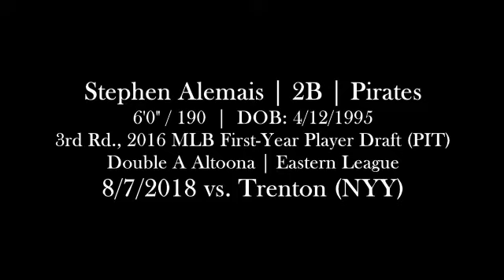Stephen Alemais (8-7-2018) vs. Trenton (Trenton, NJ)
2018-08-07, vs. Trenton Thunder